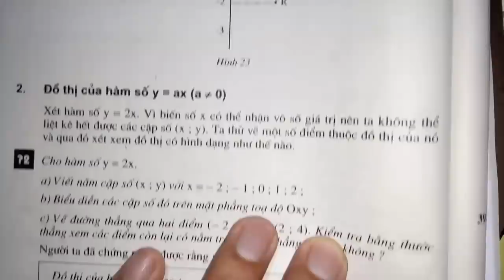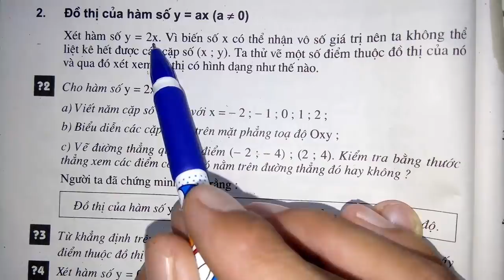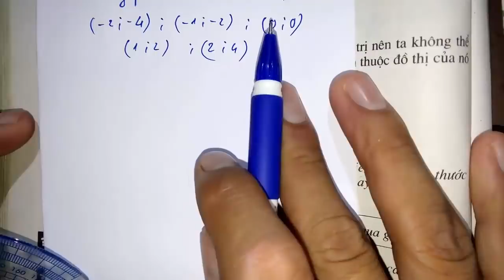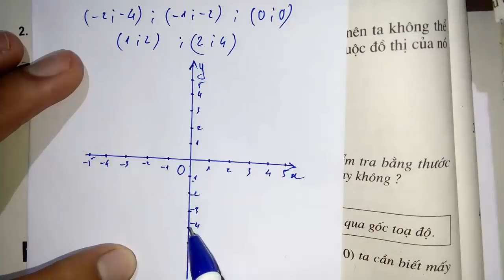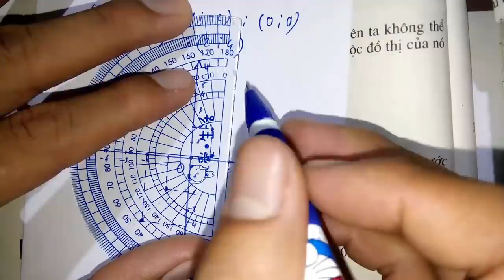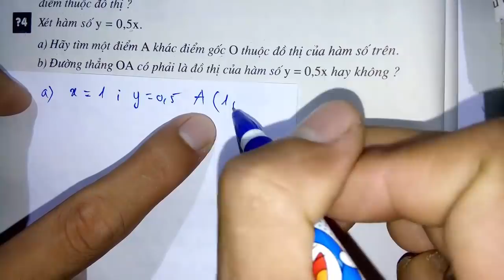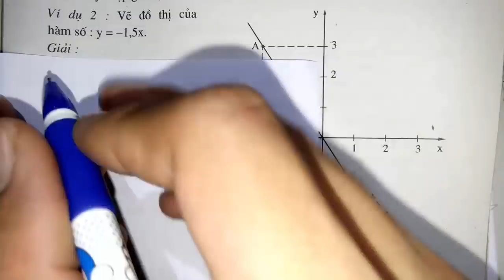Toán học lớp 7 - Đồ thị của hàm số y = ax ( a#0) - Tiết 1